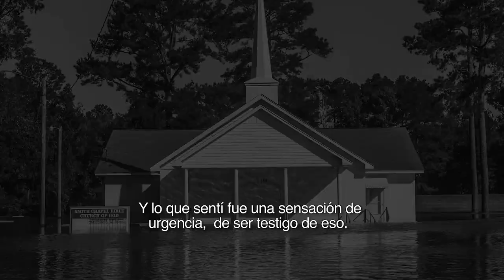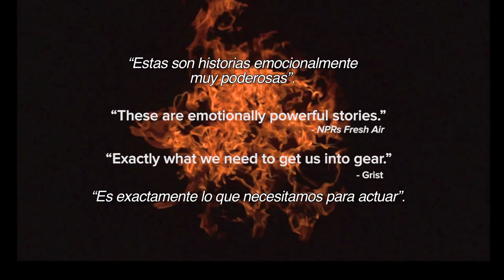Planet On 2019 The Human Element (El Quinto Elemento: Las Personas)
En este fascinante y visualmente increíble drama, donde la ciencia y el arte se unen, seguiremos al reconocido fotógrafo ambientalista James Balog, mientras descubre incendios forestales, huracanes, aumento en los niveles del mar, una comunidad minera luchando por su subsistencia, y la contaminación del aire.